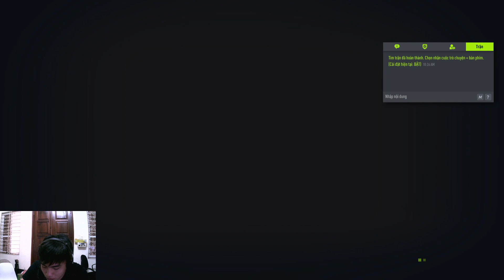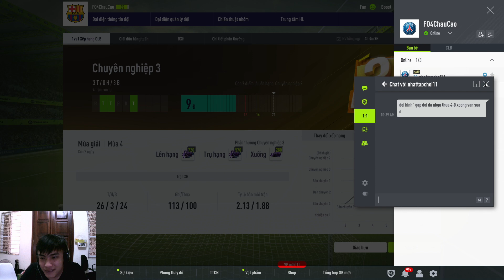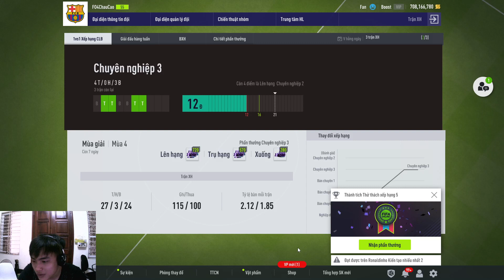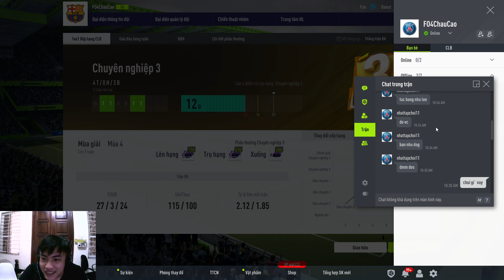FO4 2 game win đầu ngày và gặp thanh niên thua 4-0 vẫn gạ solo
Cảm ơn ae đã xem vd của mình nếu cảm thấy hay và có ích giúp ae chơi game cải thiện hơn🔥
Hãy giúp mik 1lik kèm theo Sub kênh và đừng quên cmt nhé. .Cảm ơn ae đã xem vd của mình nếu cảm thấy hay và có ích giúp ae chơi game cải thiện hơn🔥
Hãy giúp mik 1lik kèm theo Sub kênh và đừng quên cmt nhé.